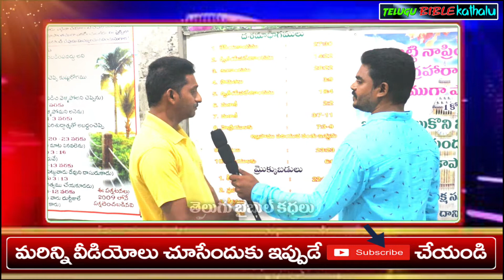డబ్బులు సంపాదించడం కోసం ఆపనిలో అడుగుపెట్టా || బ్ర.జోసెఫ్ గారి అద్భుతసాక్ష్యం || Telugu Bible Kathalu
డబ్బు సంపాదించడం కోసం ఆపనిలో అడుగుపెట్టా || బ్ర. జోసెఫ్ గారి అద్భుతసాక్ష్యం || Telugu Bible Kathalu